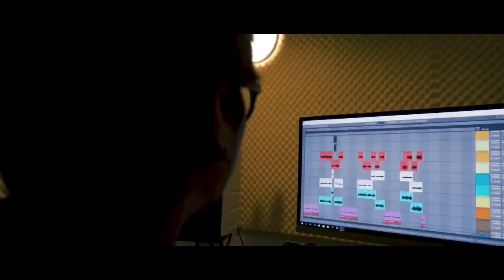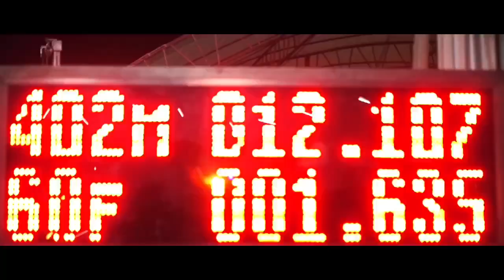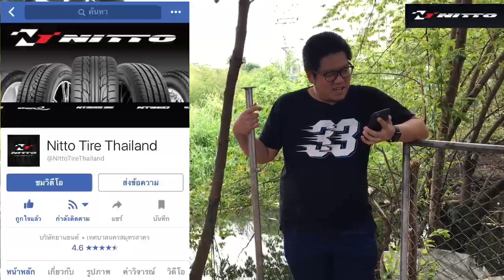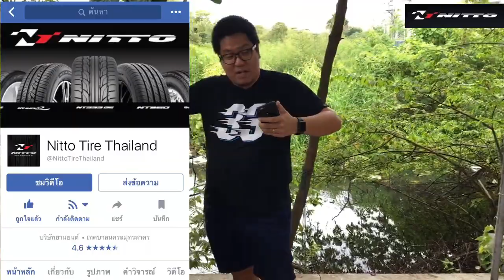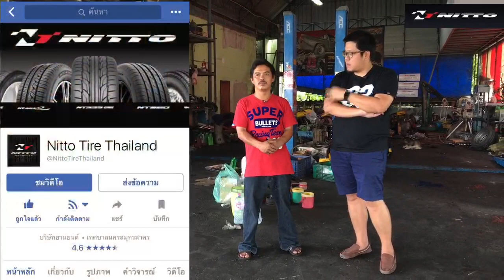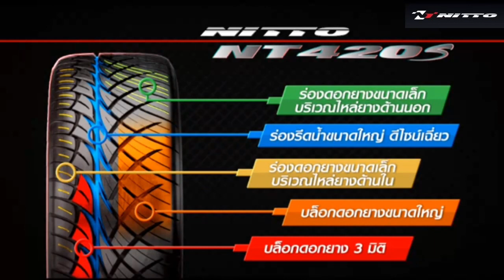1.9 เขียว สด ซิง กับ